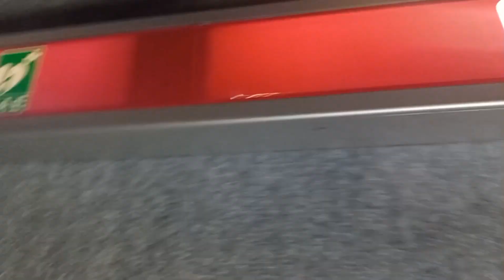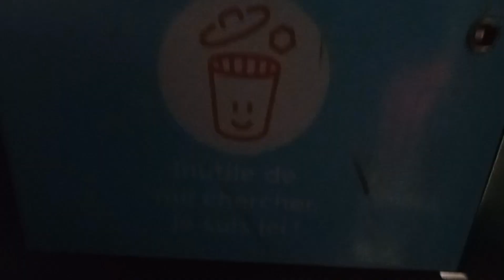TGV ouigo euro duplex trajet entre Marne la vallée et roissy charle de gaul